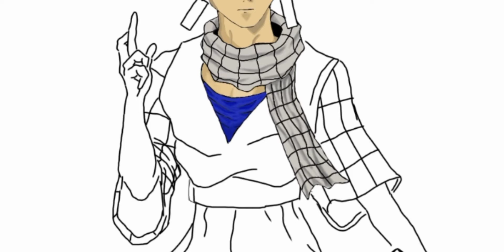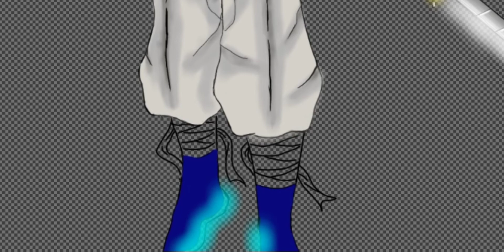Top POPULAR Anime Fusion!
Since I have a really great review so here the PART 2!!!😊😍😍😋
Anime characters fusion of :
1. Goku
2. Gojo
3. Natsu
4. Levi Ackerman
5. Tanjiro